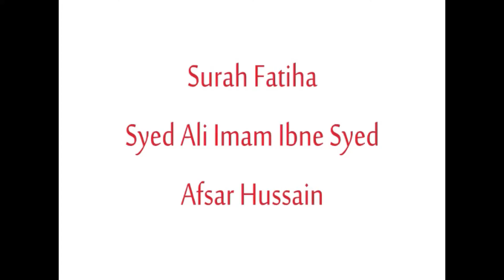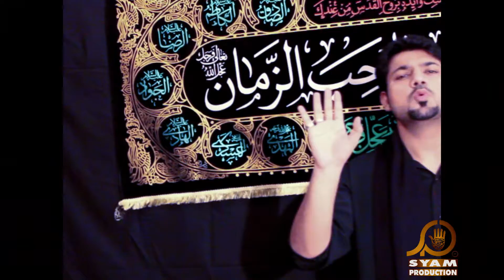WAHEED RIZVI NOHAY 2016 - LAASHE QASIM